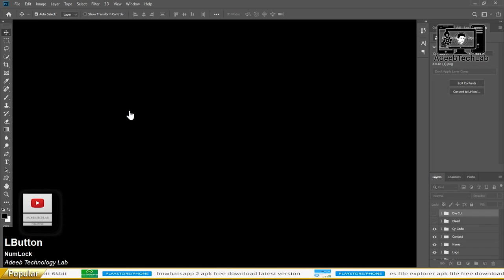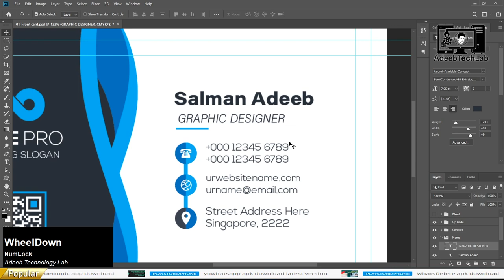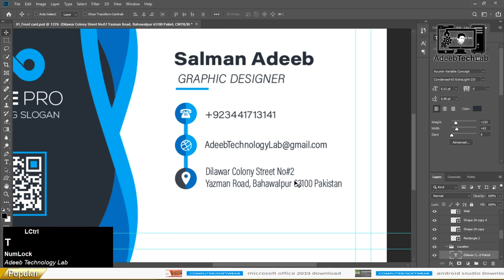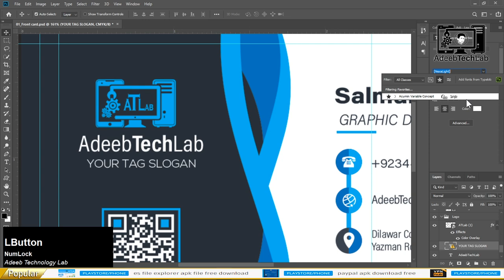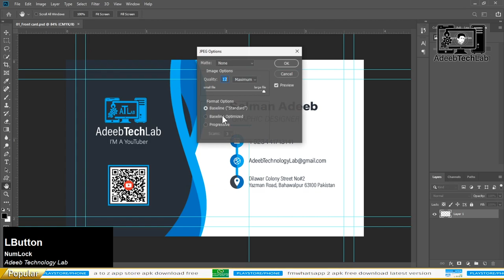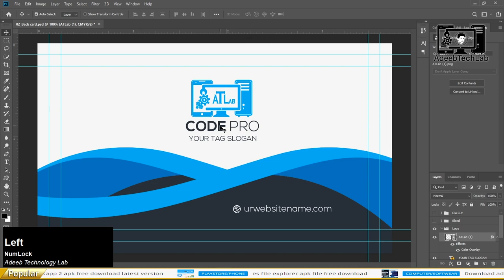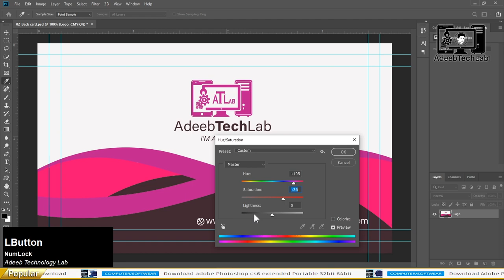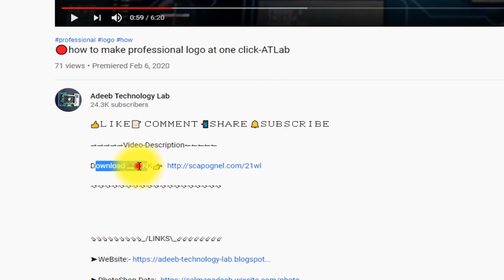How to Make Business Card in Photoshop | PSD File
⇀⇀⇀⇀⇀Video-Description↼↼↼↼↼

⇘⇘⇘⇘⇘⇘⇘⇘⇘_/LINKS\_⇙⇙⇙⇙⇙⇙⇙⇙

                 Watching Videos

How to Make Business Card in Photoshop | Photoshop | PSD File